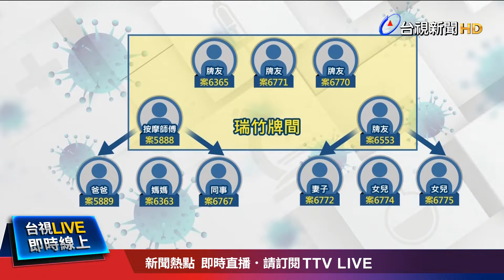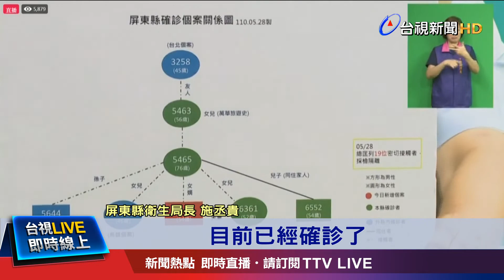鳳山牌間群聚持續增加 168人完成採檢 70人陰性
高雄出現首例員警確診個案！這名員警案7324，是日前家族群聚染疫案6361的先生，同時也是小港區派出所的員警，當時妻子被匡列採檢，他仍照常上下班，因此確診後，派出所內其他21人，全部居家隔離，所幸快篩都是陰性；另外高雄鳳山牌間群聚，感染再擴大，也出現一名新的確診者。